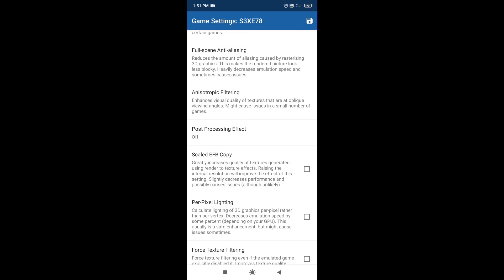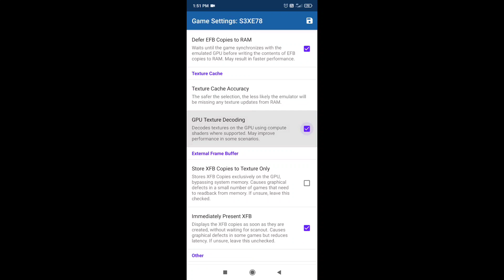WWE 13 Dolphin Emulator Android Settings (2020) 50+ FPS No lag Best Settings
Cpu clock speed in General settings should be set between 50 to 60%. Forgot to show you.

WWE 13 Dolphin Emulator Android Settings 2020 50+ FPS No lag Best Settings. Just make all settings same as me you will get buttery smooth Gameplay without any lag from Wii Emulator. If you have a high end phone than u can increase internal resolution for more hd graphics.

I used dolphin emulator mmj version. So take that into account. I also added Gameplay of wwe 13 Wii for proof that I got 50+ fps.